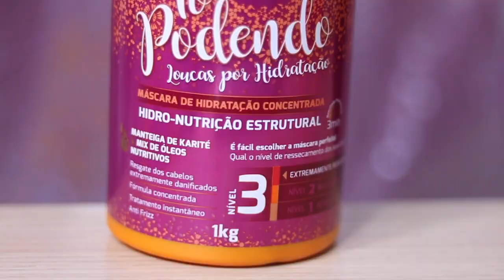HIDRATAÇÃO PRA ACABAR COM O RESSECAMENTO | AnaTodoDia 07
Oi gente! No vídeo de hoje eu trouxe uma dica de HIDRATAÇÃO pra vocês, ainda mais agora que está chegando o inverno e os nossos cabelos crespos/cacheados tendem a ficarem mais ressecados. O resultado foi simplesmente incrível no meu cabelo!

* Esse vídeo é em parceria (publieditorial) com a Salon Line.

🔔 Vídeo novo TODO DIA em junho!